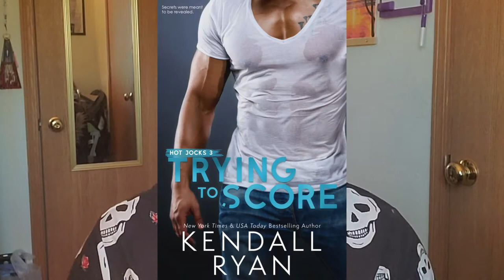Breaking the Rules by Kendall Ryan Book Review | Simply Ne'qua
Hey guys!! This is a really great novella Hot Jock story you don't want to miss. I will tell you all the tea (with out spoilers) in this new book review. Enjoy 😊❤

                       --WANNA SEE MORE--
                  --AUTHOR/BOOK/WEBSITE--
Author: Kendall Ryan
Book: Breaking the Rules
            #8 Hot Jock series